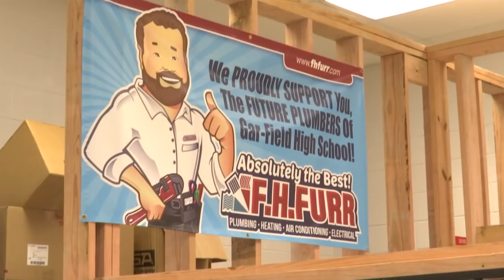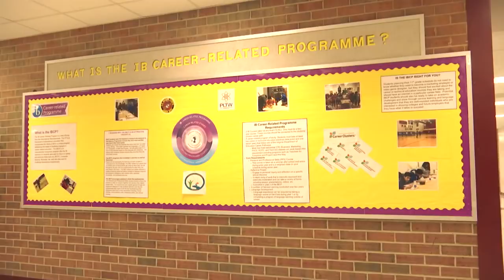Dr. Walts visits Gar-Field High School